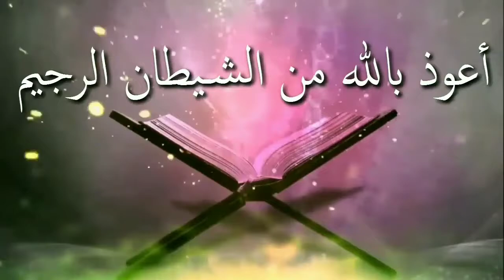মে'রাজ উপলক্ষে বিশেষ কোন ইবাদাত আছে কিᴴᴰ┇by শায়খ আবু বকর মুহাম্মদ জাকারিয়া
বিষয়ঃ মে'রাজ উপলক্ষে বিশেষ কোন ইবাদাত আছে কিᴴᴰ┇

There is no special service on the occasion of Mayaraj

🎙আলোচকঃ শায়খ আবু বকর মুহাম্মদ জাকারিয়া

🎙Shaikh Abu Bakr Muhammad Zakaria

আত-তাক্বওয়া মাসজিদ এন্ড ইসলামিক সেন্টার, কুমারপাড়া, সিলেট।

শেয়ার করে অন্যকে জানিয়ে দিতে পারেন...
YOU CAN SHARE WITH OTHERS...

👋 yeamul islam 👋